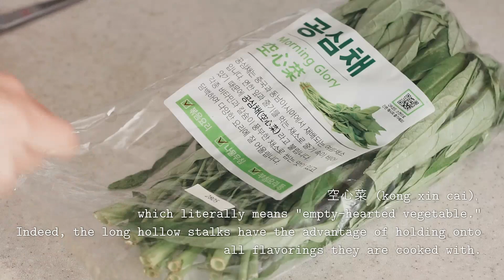Como hacer Morning Glory Salteados, Espinaca de Agua Espinaca China Rau Muong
空心菜 (kong xin cai) que significa literalmente "verdura con el corazón vacío".
De hecho, los tallos largos y huecos tienen la ventaja de mantener todos los sabores con los que se cocinan.

La espinaca de agua es una de las verduras de hoja verde muy conocidas que se utilizan en la cocina del sur y sureste de Asia.
La espinaca de agua es rica en vitamina A, C,
hierro, calcio y fibra dietética.

¡Muchas gracias a todos por ver!

Activen la (🔔) para recibir notificaciones de nuevos videos.

* Ingredientes: 1 manojo de espinacas al agua, 2 dientes de ajo, 1 chile rojo, 1 chile verde, 1 Cda de salsa de ostras, 1 cdta Salsa de pescado

1. Lavar bien las espinacas de agua y separe las hojas y las hojas manchadas.
Cortar las espinacas en trozos de 3 a 4 pulgadas.
2. Cortar finamente el ajo y el chile.
3. Calientar el aceite en una sartén a fuego alto y agregar el ajo y el chile.
Revolver durante unos 30 segundos y luego agregue los restos cortados y freír 2 ~ 3 minutos.
4. Añadir la salsa de ostras y la salsa de pescado. Añadir las hojas de espinacas al agua.
5. Mezclar con una espátula o un golpe de muñeca. Transferir a un plato servido caliente con sus otros platos y lados.

Lens : Ricoh XR Rikenon 50mm f/2 (with FOTGA PK-NEX adapter)